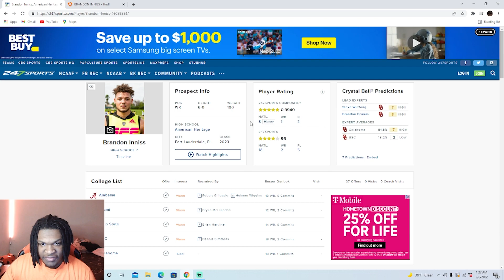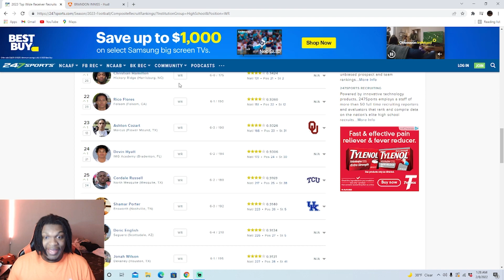#1 Wide Receiver in the Nation! Brandon Inniss Highlights Reaction!